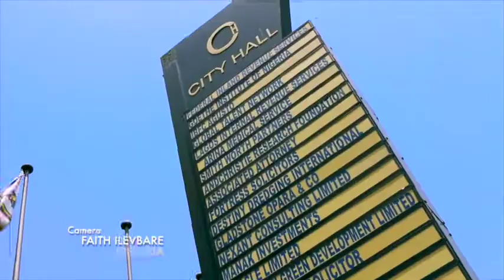GidiJand Day 4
We had our first performance yesterday at Wumni at her home street in Shomolu Bariga with old Molue bus 911. Very special and an honour.